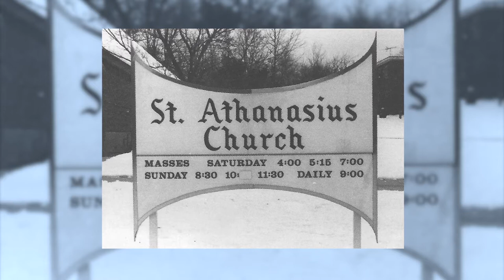St. Athanasius History Film Trailer